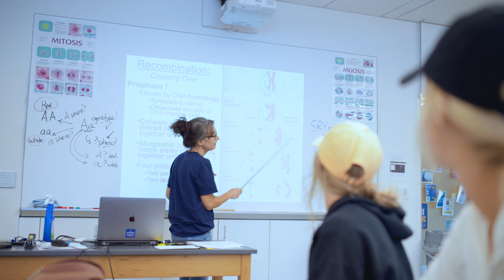Biological Sciences (BS) | Webster University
The study of Biological Sciences is always evolving and growing, thanks to skilled scientists and theorists. The advances being made in the lab have real effects on the world around us, in everything from the food we eat to the air we breathe and the medications we take to stay healthy. Earning a Bachelor of Science in Biological Sciences from Webster University will prepare you to pursue a career furthering these scientific advances and make meaningful impacts on the world.

Webster University is an independent, nonprofit institution with over a century of time-tested results. Established in 1915, today we serve students both in the U.S. and worldwide.